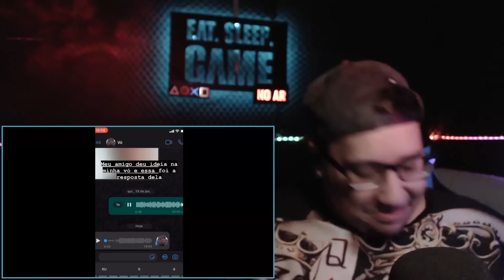TENTE NÃO CUSPIR ULTRA INTANKÁVEL KKKKKK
ME SIGA NO TIK0 E TEKO: @marziobat

Meu INSTA & THREAD: @marziobatista